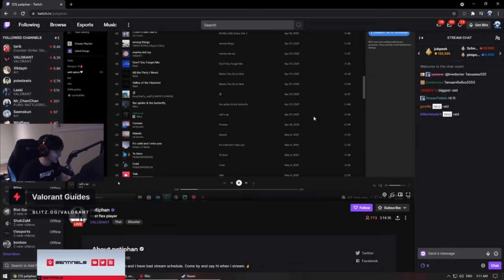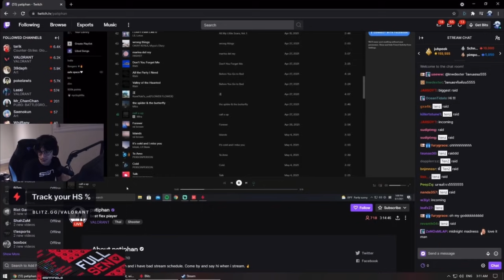TenZ raid X10 Patiphan 20K viewers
Please check out Playlists xD